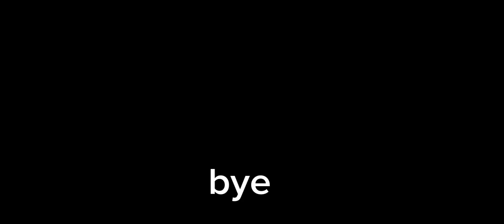day2 of trying to get my dream outfit neme zalexking1